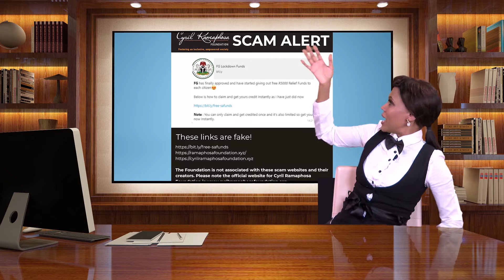UIF payments flop pt2 | Say it like it is Ep2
UIF and companies still failing to pay employees